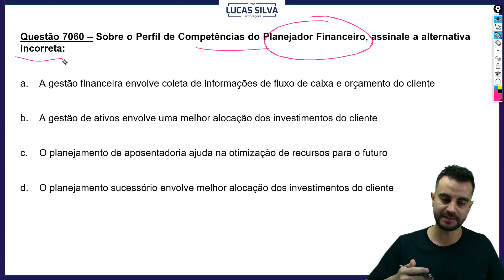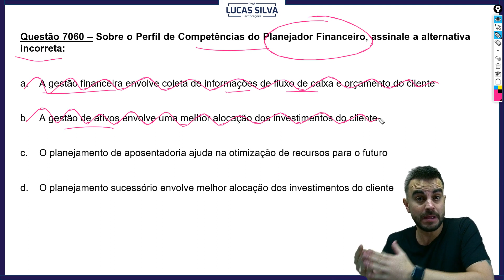Questão CFP - COMPETÊNCIAS DO PLANEJADOR FINANCEIRO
A Questão CFP dessa semana é sobre as COMPETÊNCIAS DO PLANEJADOR FINANCEIRO!! 😱

Tem dúvidas sobre o tema de hoje??
Então assiste essa questão pra te ajudar a dominar esse conteúdo! Assim, quando cair na sua prova, vc vai tirar de letra!! 🤓

Já deixa o teu like, comenta ai e compartilha com todo mundo que também esta estudando para o CFP!

Aqui no Youtube temos aulas gratuitas, resolução de questões e muito conteúdo motivacional e informativo sobre as Certificações Bancárias e Financeiras.

Conteúdo sempre atualizado e aderente ao que vem sendo cobrado nas últimas provas.

Além de se preparar para a prova, você tem um resumo do conteúdo, aprende de uma vez por todas.